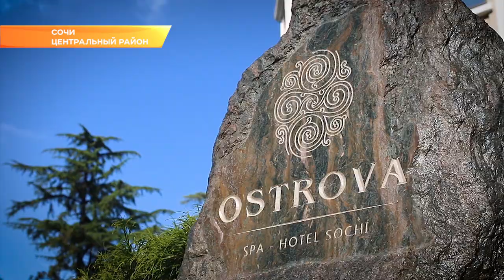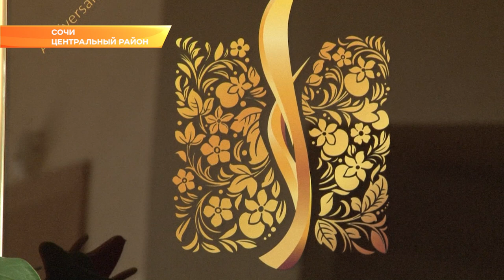Сочинский СПА-отель "Острова" выиграл престижную премию в области гостеприимства. Новости Эфкате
Конкурентами сочинского СПА-отеля «Ostrova» на престижной премии «Russian Hospitality Awards» были питерский «Hilton» и московская «Barvikha». Но лучшим в своей номинации был признан отель у Черного моря. Сочинский отель «Ostrova», как это принято говорить в гостиничном бизнесе, взял «Оскар» в области гостеприимства.